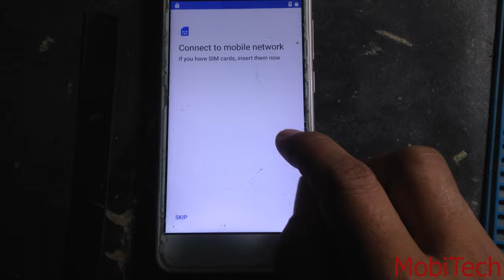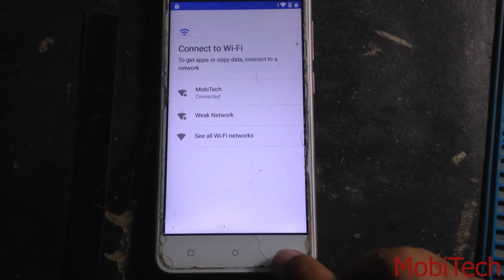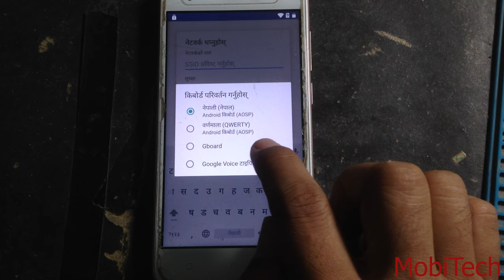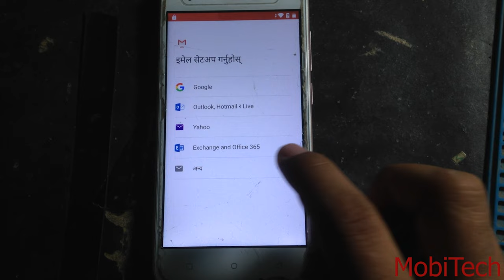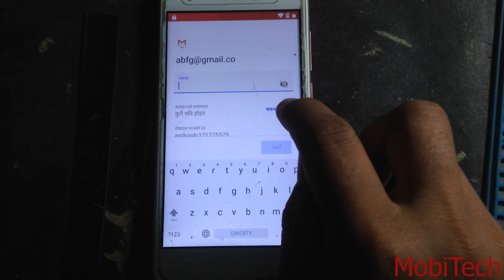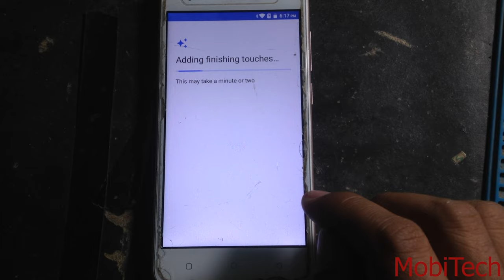lava iris 51 frp bypass lava iris 51 google account bypass 100% Working